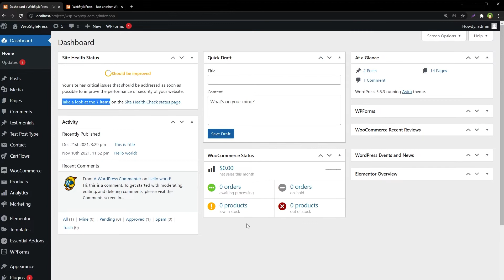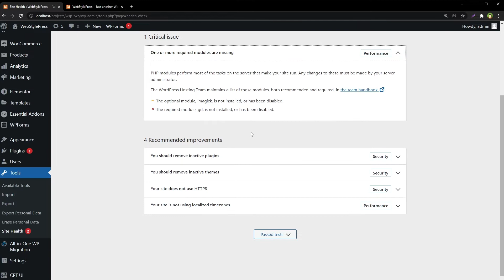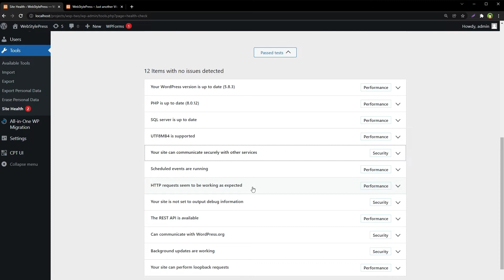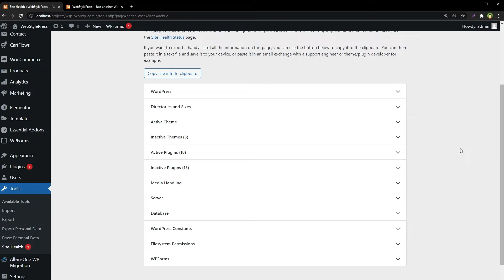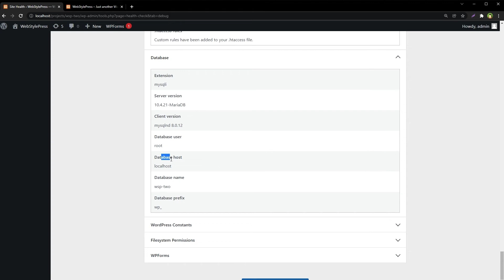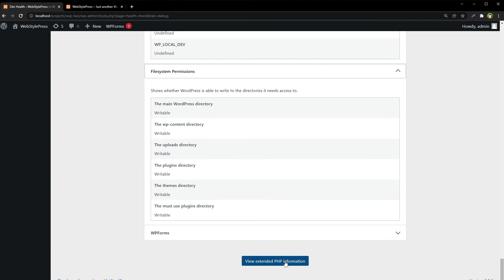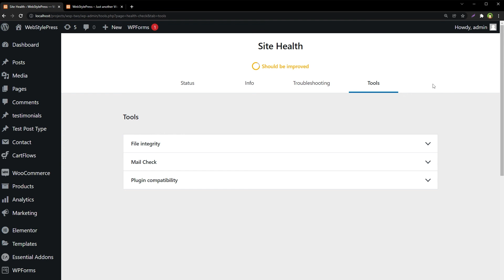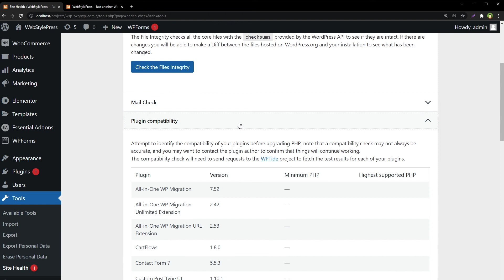100% Safe & Secure Health Check, Debugging, Monitoring & Troubleshooting for WordPress Site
What I am going to share should come pre-installed with every WordPress site. It's that important and useful. It is most useful and crucial plugin to have with every WordPress install. Save a lot of time, trouble and headache by using this plugin that will keep you informed and your site secured. It tells you where your site is weak and it gives you tools to troubleshoot and fix WordPress easily. This free plugin is a gift for WordPress developers and is a must have.

WordPress is not a thing to just set and forget. You have to monitor it and keep it updated often. WordPress core, WordPress themes, WordPress plugins, everything gets updates. There are breaking changes that break site. There are plugin compatibility issues. Sometimes you have to collect all information about site and share with developers for troubleshooting. Sometimes you just want to check if your WordPress files are compromised or are safe.

Check Complete Status in WordPress

The site health check shows critical information about your WordPress configuration and items that require your immediate attention. It gives you list of critical issues and recommended improvements. Fix these and your WordPress will be safe, secure and more responsive - that means site speed will improve. Down below you can also see areas that are well optimized and well done in your WordPress.

WordPress Site Info

You can collect any and every information about your WordPress site. It helps in debugging and troubleshooting. You can also share this information with developers when you need to fix plugins or themes or if there is some sort of compatibility issue or conflict.

WordPress Troubleshooting

You can enable troubleshooting and deactivate all plugins and themes to troubleshoot wordpress securely. This change will be virtual and it will be only for you - the admin. Your users won't be affected. Your site traffic won't be affected. Your frontend design won't be affected. Nothing will change for regular user. But you will see default wordpress as a logged in administrator. You can selectively enable disable plugins or themes to troubleshoot wordpress easily and safely. It is safe way to troubleshoot wordpress.

WordPress Tools

You can check WordPress core files integrity. You can check mail functionality if wordpress is sending emails or not. You can check plugins compatibility with wordpress and PHP version.

All this in one plugin. It will secure Wordpress and it will help you fix the issues. It will help you troubleshoot wordpress in safe way. It's all in one solution for WordPress. It is a must have All in One WordPress plugin. I have gone through its individual sections and functions in detail in other videos also. Do check those out as well.

If you are a WordPress developer, follow us for tutorials on woocommerce, WordPress themes, WordPress plugins, creating WordPress website, best WordPress templates, maintaining a successful WordPress blog, installing WordPress on localhost or live environment and learn about WordPress free.